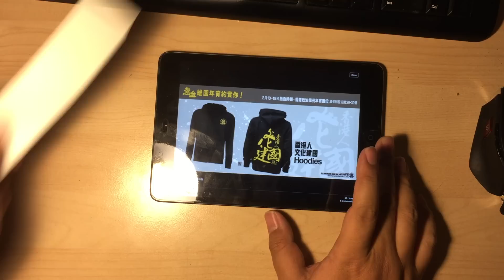CUT殼大作戰之硬殼篇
今日玩一樣我最喜歡，由細細個就好喜歡做的……CUT殼。當然同細細個用開的方法唔同啦，如果大家唔想用軟殼，就不妨參考下了，另外通常我整DISPLAY車，要挑空的話，都系用類似的方法